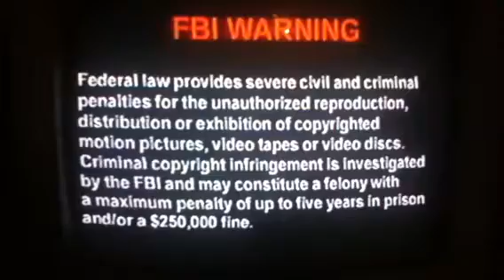Sterling Entertainment Group Logo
Sterling Entertainment Group logo from Mee Christmas